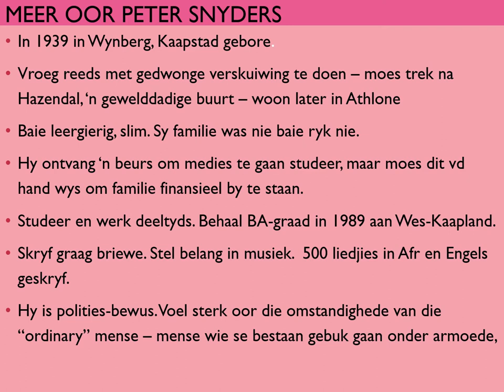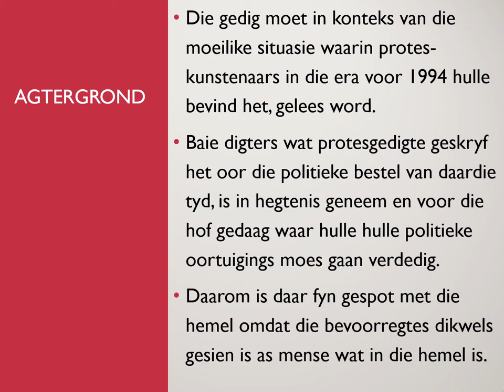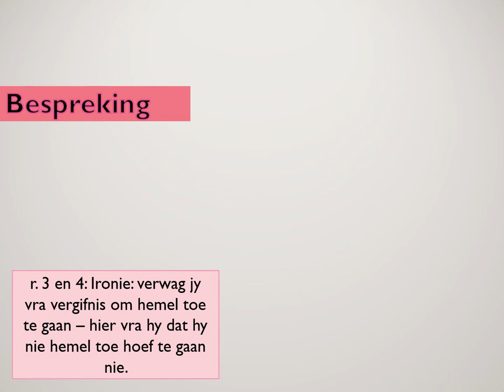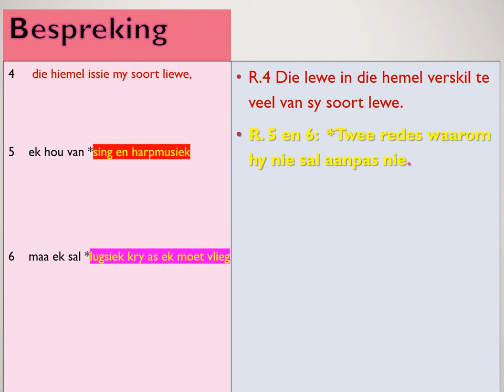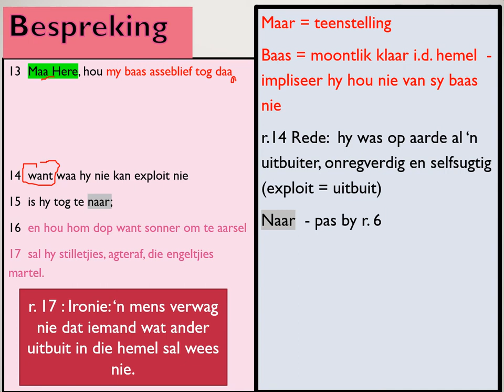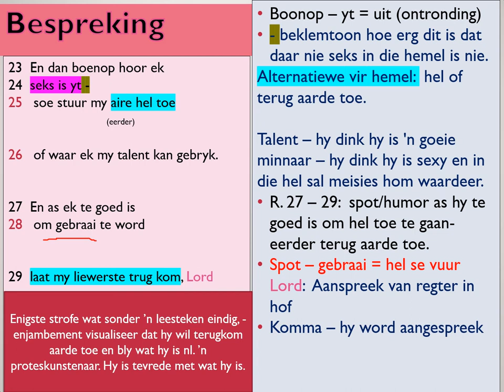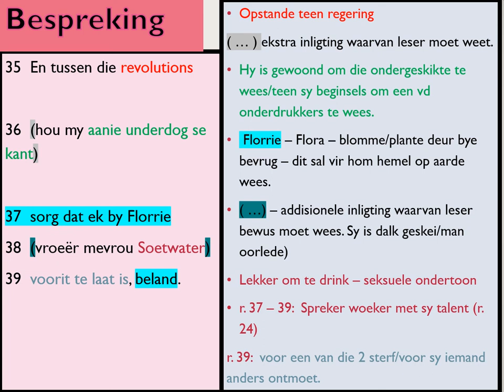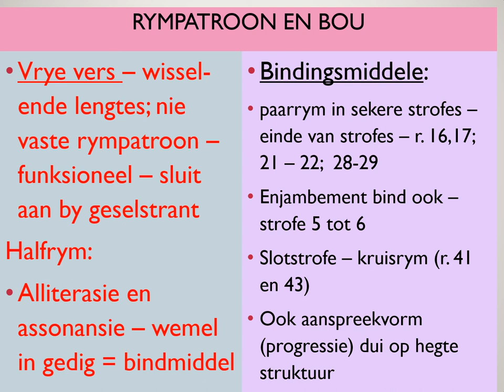EF Versagtende omstandighede video